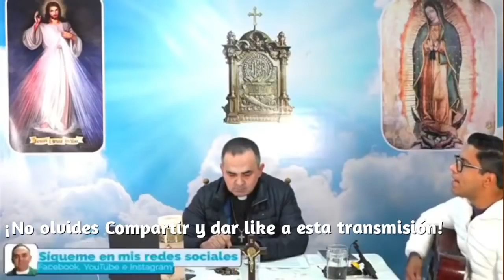Novena a la Virgen Desatanudos , DIA1 Martes 09 de Agosto de 2022 ((en vivo))